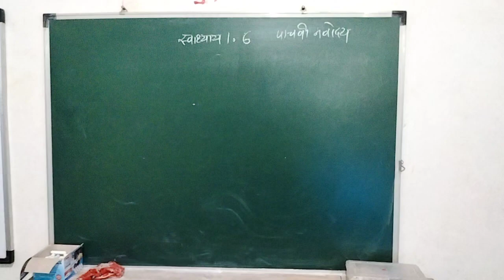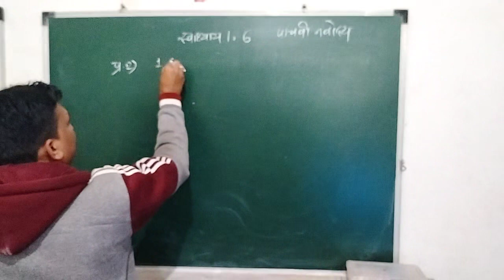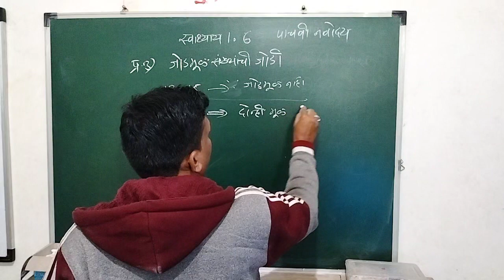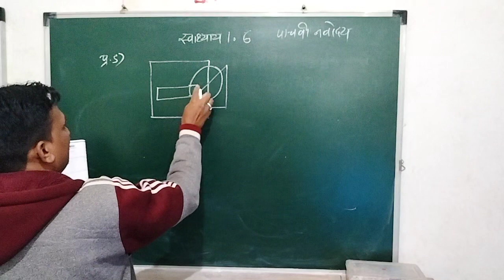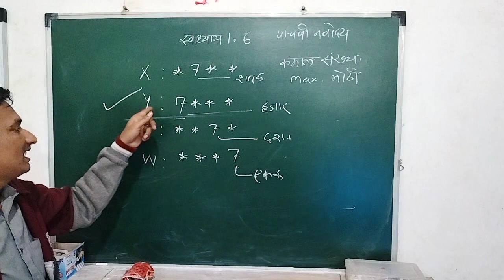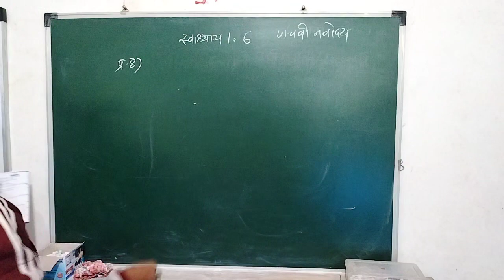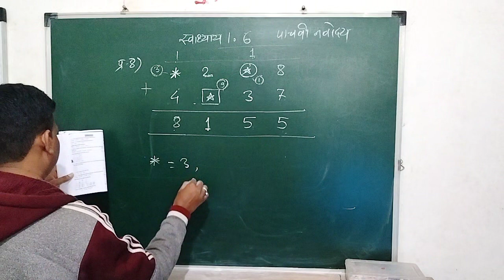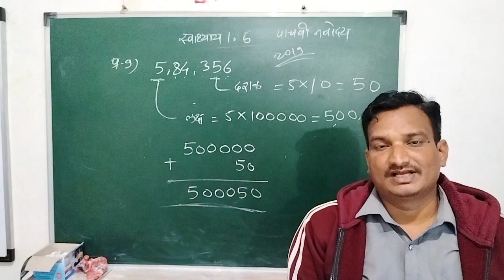अंक आणि संख्या स्वाध्याय 1.5 Anand Waghmare Navoday Exam Preparation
स्वाध्याय 1.5,संख्या आणि संख्या पद्धती स्वाध्याय 1.5,नवोदय स्वाध्याय 1.5,नवोदय गणित स्वाध्याय 1.5,संख्या आणि संख्यालेखन पद्धती स्वाध्याय- 1.5,घटक पहिला संख्या आणि संख्यापद्धती,संख्या आणि संख्यालेखन पद्धती,5वी नवोदय 2023 संख्या आणि संख्यापद्धती,गणित स्वाध्याय 1.5,गणित - स्वाध्याय 1.5,संख्या व संख्यापद्धती स्वाध्याय 1.4,स्वाध्याय 1.1 संख्या व संख्या पध्दती,1. संख्या आणि संख्या पध्दती,# 5वी नवोदय स्वाध्याय 1.5,स्वाध्याय 1.5 उत्तरे दाखवा